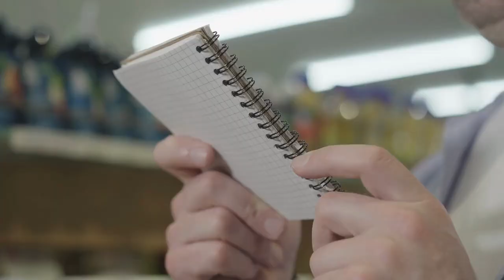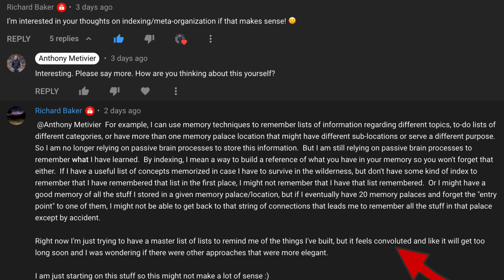How to Organize Your Memory Palace Networks... So They're UNFORGETTABLE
Have you ever worried that your Memory Palace efforts will go to waste because you can't remember...

What you remembered?

Never fear.

It's fun and easy to use the Memory Palace technique and all the more so when you use it correctly.

As Richard Baker framed the question:

"I can use memory techniques to remember lists of information regarding different topics, to-do lists of different categories, or have more than one memory palace location that might have different sub-locations or serve a different purpose.  So I am no longer relying on passive brain processes to store this information.  But I am still relying on passive brain processes to remember what I have learned.  By indexing, I mean a way to build a reference of what you have in your memory so you won't forget that either.  If I have a useful list of concepts memorized in case I have to survive in the wilderness, but don't have some kind of index to remember that I have remembered that list in the first place, I might not remember that I have that list remembered.  Or I might have a good memory of all the stuff I stored in a given memory palace/location, but if I eventually have 20 memory palaces and forget the "entry point" to one of them, I might not be able to get back to that string of connections that leads me to remember all the stuff in that palace except by accident.

Right now I'm just trying to have a master list of lists to remind me of the things I've built, but it feels convoluted and like it will get too long soon and I was wondering if there were other approaches that were more elegant."

I think it's a great question and I hope my answer sets Richard's mind at ease AND yours.

The fact of the matter is that the best way to get results from the Memory Palace technique is to dive in and start using them.

And I hope today's explanation helps you do that.